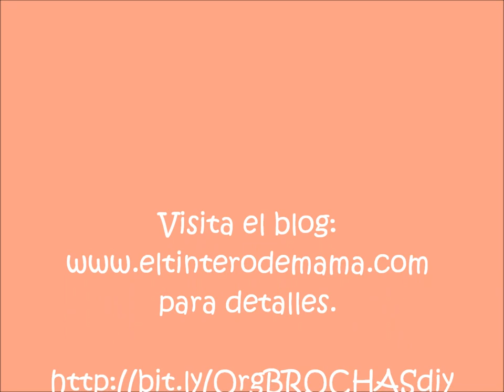Como elaborar un organizador de brochas de maquillaje DIY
Tutorial en imágenes de como elaborar paso a paso un espectacular organizador de brochas de maquillaje. Uno de mis primeros vídeos de manualidades. Para detalles visita el blog